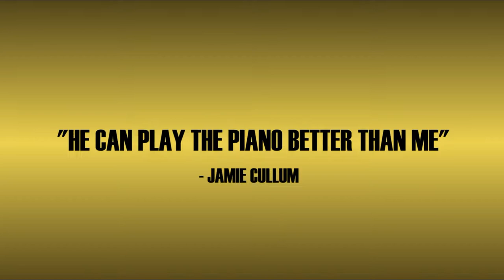Two Pianos 2019 Trailer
Are you ready to experience the ultimate piano rock 'n' roll concert?
Join the sensational Two Pianos on a stunning musical journey bac? k in time to celebrate the finest hits that shaped the Rock 'n' Roll music scene. Become part of the Two Pianos experience as Al Kilvo and David Barton, along with their top-class band, bring you to your feet as they battle to deliver the best rock 'n' roll piano playing audiences have seen. With unique arrangements, live piano cams and hits from Jerry Lee Lewis, Elvis, Chuck Berry, Buddy Holly, Everly Brothers, Carl Perkins, Fats Domino, Ray Charles and many more. A night NOT to be missed!!